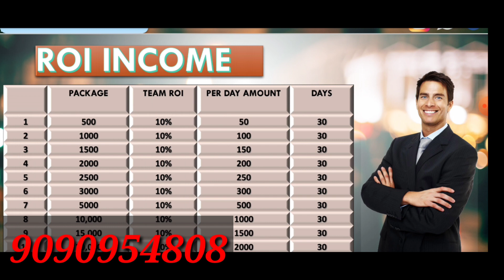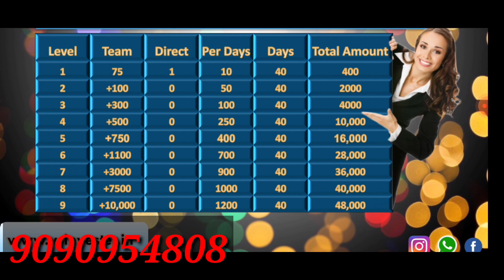New roi plan launch today / New single leg plan / New mlm plan launch India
I am a youtuber. I do not advise you to invest on a company.If you invest on a company, then you yourself find out that invest..
मैं एक youtuber हूँ।  मैं आपको किसी कंपनी में निवेश करने की सलाह नहीं देता हूँ। यदि आप किसी कंपनी में निवेश करते हैं, तो आप स्वयं ही उस company का पता लगाके investment करिये..